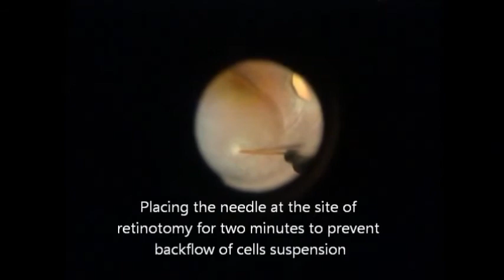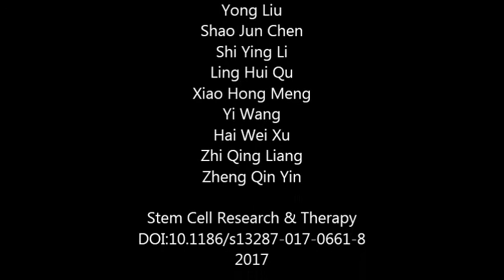Long-term safety of human retinal progenitor cell transplantation in retinitis pigmentosa patients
Long-term safety of human retinal progenitor cell transplantation in retinitis pigmentosa patients. Yong Liu et al (2017), Stem Cell Research & Therapy

Background

Retinitis pigmentosa is a common genetic disease that causes retinal degeneration and blindness for which there is currently no curable treatment available. Vision preservation was observed in retinitis pigmentosa animal models after retinal stem cell transplantation. However, long-term safety studies and visual assessment have not been thoroughly tested in retinitis pigmentosa patients.

Methods

In our pre-clinical study, purified human fetal-derived retinal progenitor cells (RPCs) were transplanted into the diseased retina of Royal College of Surgeons (RCS) rats, a model of retinal degeneration. Based on these results, we conducted a phase I clinical trial to establish the safety and tolerability of transplantation of RPCs in eight patients with advanced retinitis pigmentosa. Patients were studied for 24 months.

Results

After RPC transplantation in RCS rats, we observed moderate recovery of vision and maintenance of the outer nuclear layer thickness. Most importantly, we did not find tumor formation or immune rejection. In the retinis pigmentosa patients given RPC injections, we also did not observe immunological rejection or tumorigenesis when immunosuppressive agents were not administered. We observed a significant improvement in visual acuity (P ~ 0.05) in five patients and an increase in retinal sensitivity of pupillary responses in three of the eight patients between 2 and 6 months after the transplant, but this improvement did not appear by 12 months.

Conclusion

Our study for the first time confirmed the long-term safety and feasibility of vision repair by stem cell therapy in patients blinded by retinitis pigmentosa.